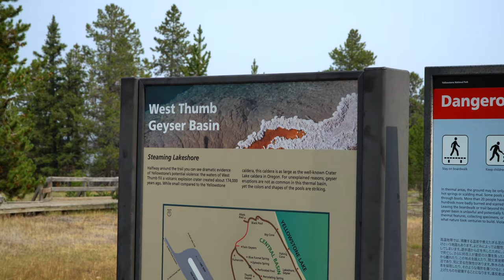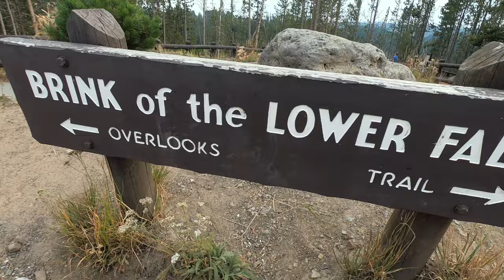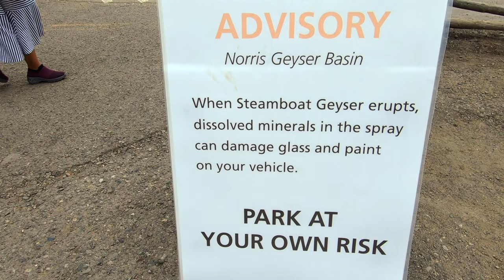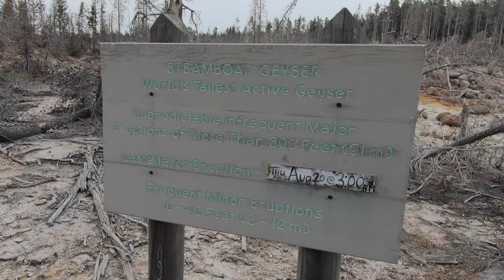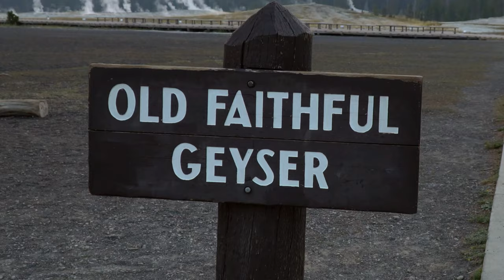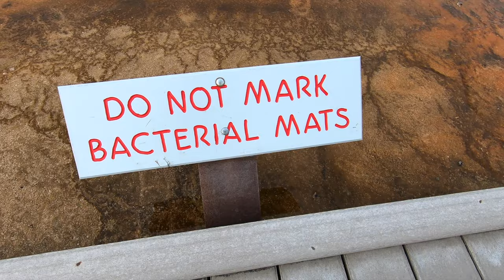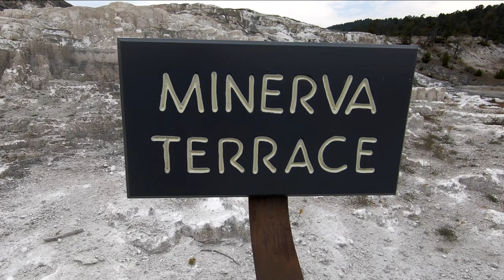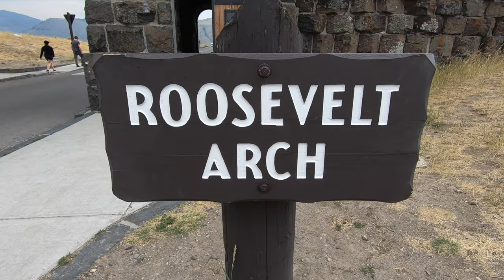Exploring the TWO LOOPS of Yellowstone National Park | Geysers, Hot Springs, Roosevelt Arch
Exploring the two loops of Yellowstone National Park is not an adventure that can be done in one day.  Highlights include West Geyser Basin, Old Faithful, Steamboat Geyser, Mammoth Hot Springs, Grand Prismatic Spring and the Roosevelt Arch.

GEAR LIST

Amber Shoes:
Nathan Shoes:
Nathan Watch

For the past 4 years, we have been saving and preparing for a travel adventure around the world. We are not an extraordinary couple, simply explorers with big ambitions. Always on the lookout for the best food, bargain and sunrise we can find.